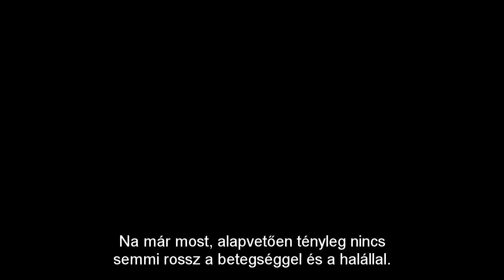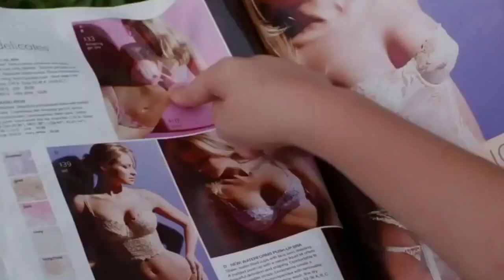Alan Watts - A természet rendje